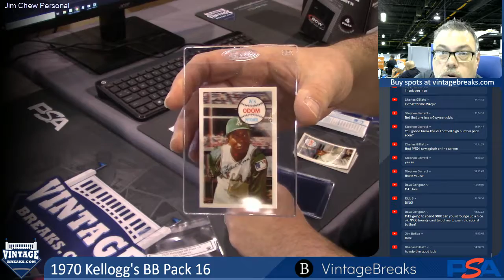08-01-19 1970 Kellogg's Baseball Pack 16 Break Opening Video